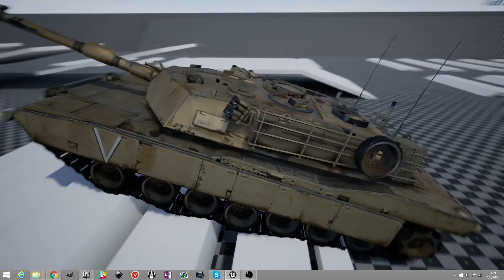UE4 Tank suspension and tracks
No engine or gearbox code yet. Top part of the track is not correctly animated. Suspension and tracks still need a lot of fine-tuning.